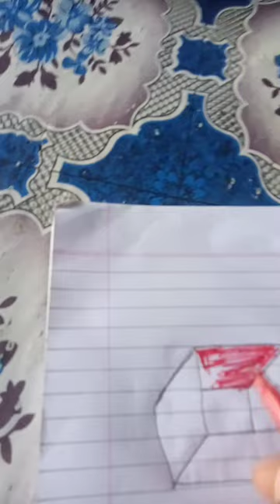28 सितंबर 2023